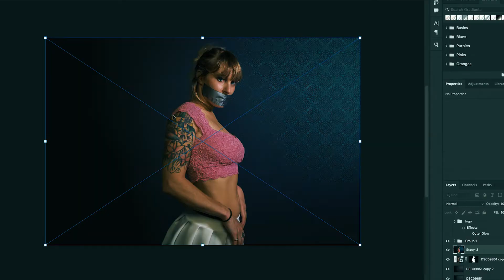Xeno the Lazy A** Photographer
Self-proclaimed as ‘the duct tape photographer’ Xeno shares his love of photography with you, the viewer

See his work on insta @thesilenttreatment_x3n0